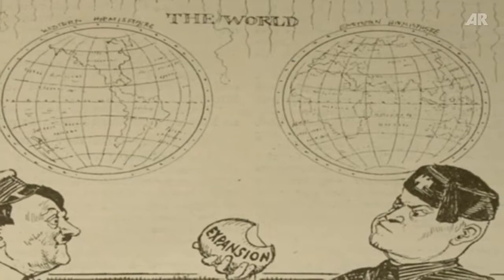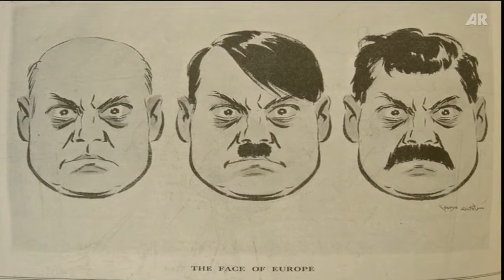Educational Film: The rise of Hitler and National Socialism in Germany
Clip taken from the Production "National Socialism I – Ideology and the View of Man"